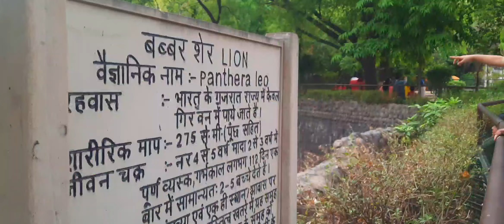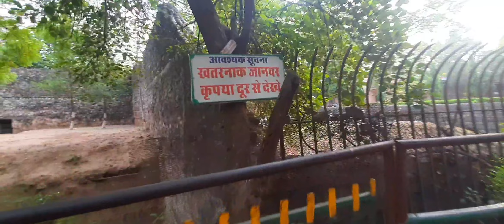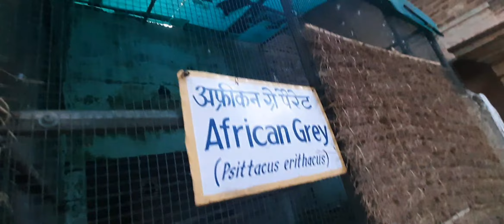ग्वालियर का चिड़िया घर || gwalior zoo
दिखाते है कुछ हटके

नमस्कार दोस्तो में डेविड ग्वालियर  मेरी कोशिश है के में अपनी यात्रा से आपको अवगत कराता रहु चाहे मेरी मोटर सायकल के द्वारा की गयी मेरी यात्रा हो या मेरी रोजाना की जिंदगी की यात्रा  कोशिश यही है के कुछ ना कुछ नया जीवन में अपने परिवर्तन लाया जाए ।  आशा यही है के आप लोग मेरी हर यात्रा के सहभागी बने रहे। धन्यवाद🙏

छोटी छोटी खुशियों में जीवन हे।
इसे तलाश न हमारा काम है 🙏

If You want financially support my youtube channel.
For my riding gadget for the petrol cost of every single trip of mine

My Bank : Bank of india.
David fernandis
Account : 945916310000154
IFC CODE : BKID0009459